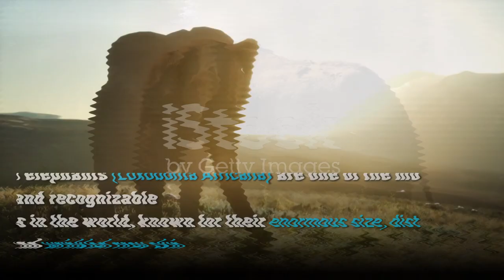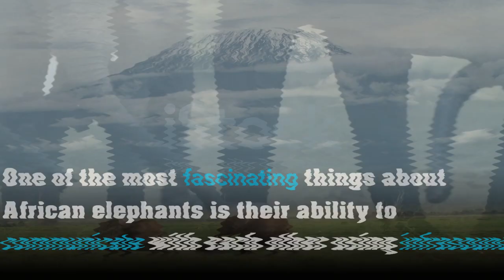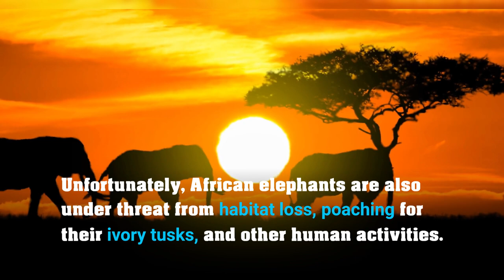The African Elephants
African elephants (Loxodonta africana) are one of the most iconic and recognizable animals in the world, known for their enormous size, distinctive tusks, and wrinkled grey skin. They are found throughout sub-Saharan Africa, ranging from the savannahs and grasslands to the forests and deserts of the continent.
One of the most striking features of African elephants is their size. They are the largest land animals in the world, with adult males weighing up to 6,000 kg and standing up to 3.3 meters tall at the shoulder. Females are slightly smaller, weighing around 3,500 kg on average. Their massive bodies are supported by four thick, sturdy legs, which end in broad, padded feet that help to distribute their weight and reduce noise when walking.
The ears of the African elephant are another distinctive feature. They are large and fan-shaped, measuring up to 1.5 meters in length. The ears serve several important functions, including helping to regulate the elephant's body temperature, amplifying sounds for communication, and providing a warning sign when the animal feels threatened.
One of the most fascinating things about African elephants is their ability to communicate with each other using infrasound. Infrasound is a type of low-frequency sound that is below the range of human hearing. Elephants can produce and detect infrasound using their vocal cords and ear structures, and use it to communicate over long distances. This is especially important for elephants, as they often live in large social groups and need to coordinate their movements and activities.
Despite their enormous size, African elephants are also known for their gentle nature and intelligence. They have been observed exhibiting a wide range of complex behaviors, including using tools, solving problems, and showing empathy towards other elephants in distress. Unfortunately, African elephants are also under threat from habitat loss, poaching for their ivory tusks, and other human activities. Conservation efforts are underway to protect these magnificent animals and ensure their survival for future generations.